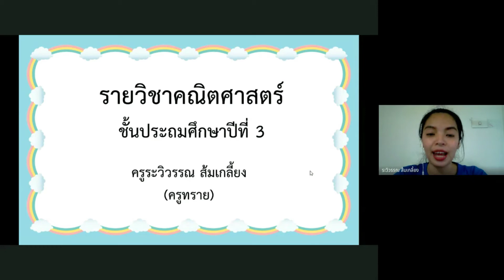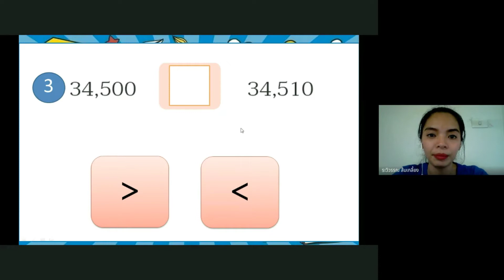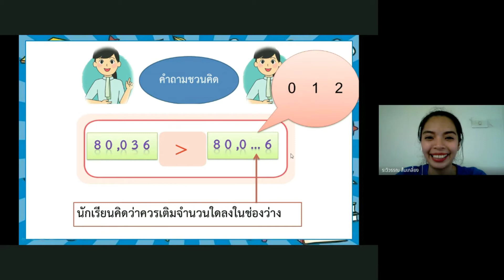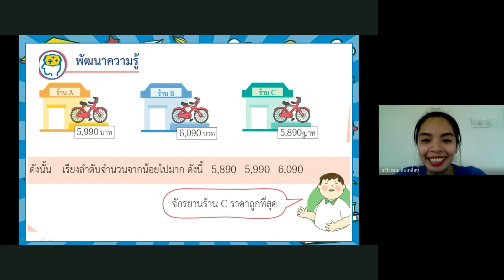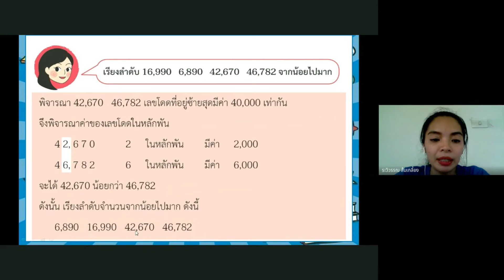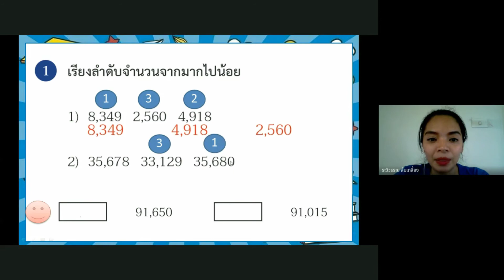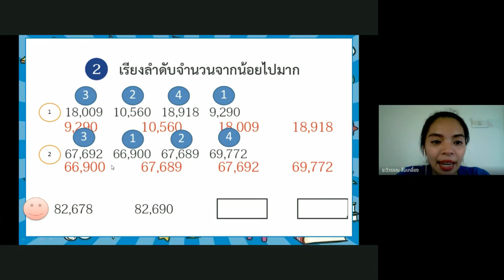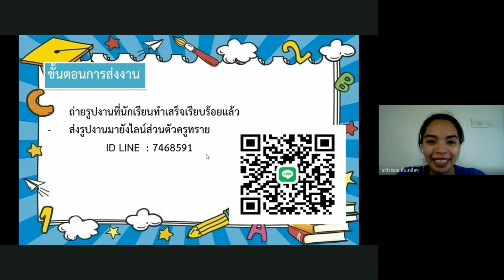วิชาคณิตศาสตร์ ชั้น ป.3 เรื่อง การเรียงลำดับจำนวน ตอน1 (4 มิ.ย. 2564)